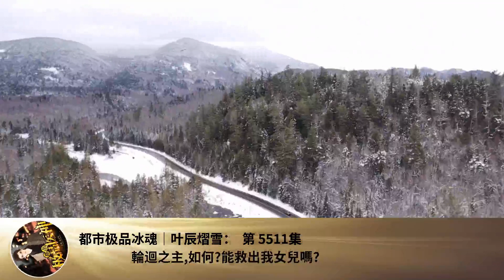都市極品冰魂｜葉辰熠雪： 第 5511集